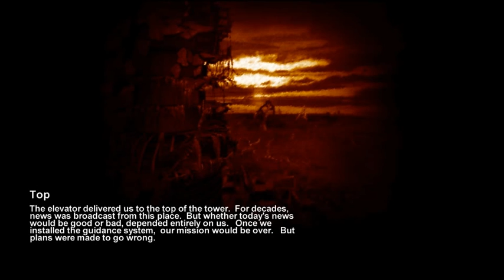RoughCraft Let's Play: Metro 2033 - Part 35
After learning of the veritable goldmine of military might concealed in the D6 installation, Artyom finally sets his mind on what needs to be done and heads back to the surface, where we finally return to his entire story's beginning.